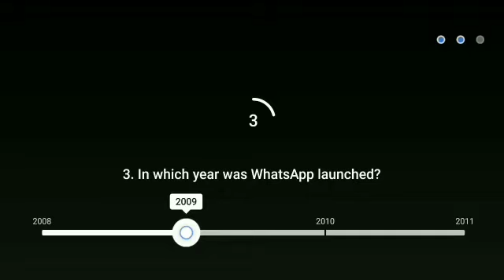Flipkart For Your Information Quiz answer today ! For Your Information Flipkart .7 February 2021.FYI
Flipkart For Your Information Quiz answer today ! For Your Information Flipkart .7 February 2021.FYI.Episode-23

Topics covered.

Flipkart For Your Information Quiz answer today ! For Your Information Flipkart .7 February 2021.Episode-23
Flipkart For Your Information Quiz answer today
Flipkart FYI Quiz, Today fyi quiz.
Flipkart FYI Quiz answer today
Fyi Flipkart today answer
Flipkart FYI 7 February Quiz
Today fyi answer

Topics covered:-
Amazon quiz
25 September Amazon quiz
Amazon
Quiz
Flipkart quiz
Amazon quiz
Amazon
Quiz